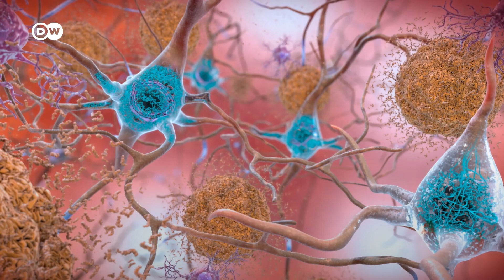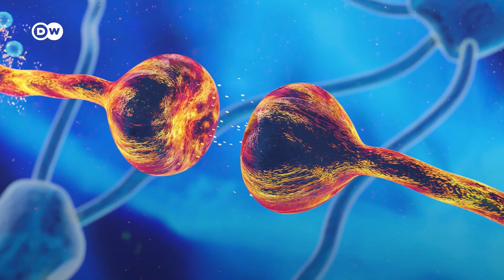Új gyógymód Alzheimer-kór ellen? Egy új kezelési módszer adhat reményt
Az Alzheimer-kór több tízmillió embert érint világszerte, a népesség elöregedése miatt ráadásul a betegségben szenvedők száma a következő néhány évtizedben akár meg is háromszorozódhat. Az Alzheimer-kór manapság a demencia leggyakoribb oka. Egy új kezelésnek köszönhetően azonban most lehetőség nyílt a betegség lefolyásának a lassítására, amely sok embernek ad új reményt.